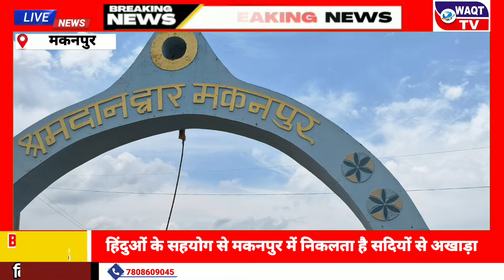Nalanda news वारसलीगंज के मकनपुर गांव में हिंदुओं के सहयोग से सदियों से निकलता आ रहा है अखाड़ा ।